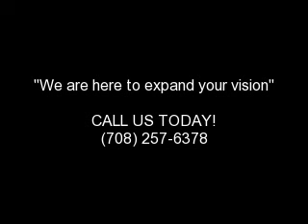JCMG Marketing & Promotions, Inc.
JCMG Marketing & Promotions, Inc introduce product lines.